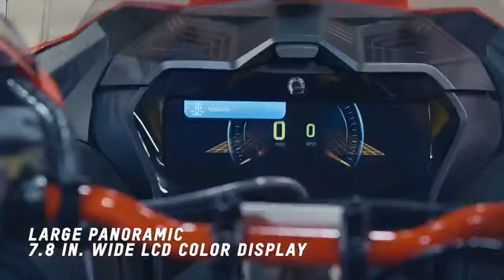Introducing the 2021 Ski Doo Trail and Crossover Snowmobiles